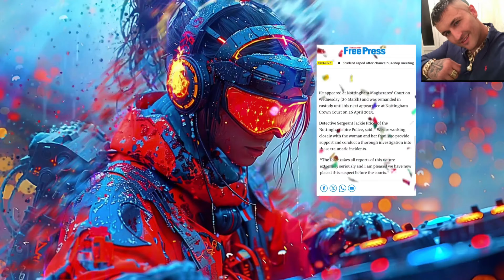BRAIDS MAY THE STALKER......@theofficial-brettmay8136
Operation Brads Ma, Article Break Down #1.
Braids May The Stalker.